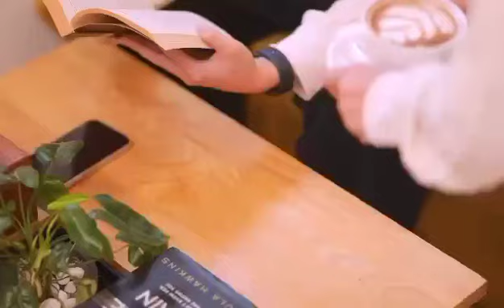ရင်ခွင်ဟောင်း (official music video)